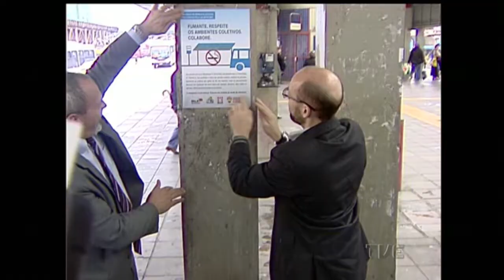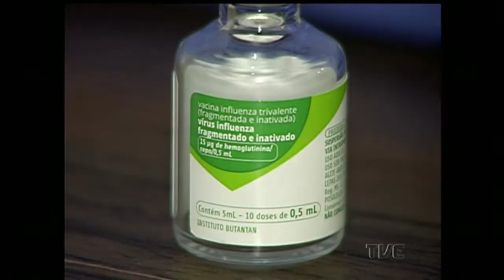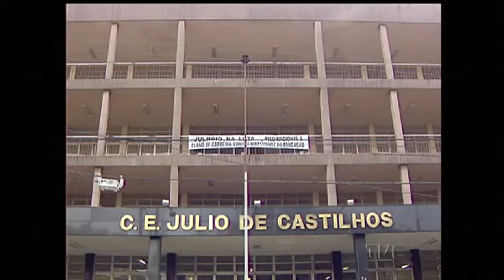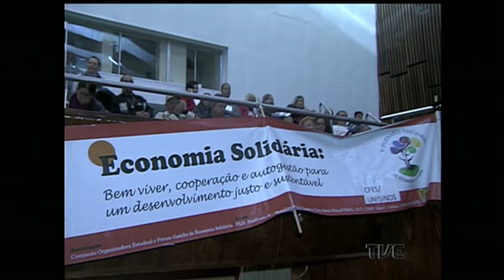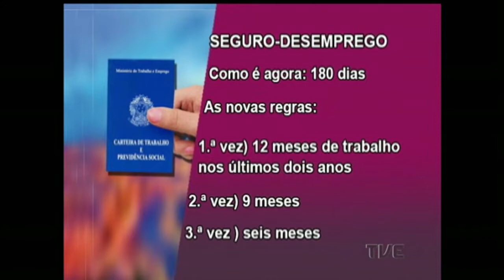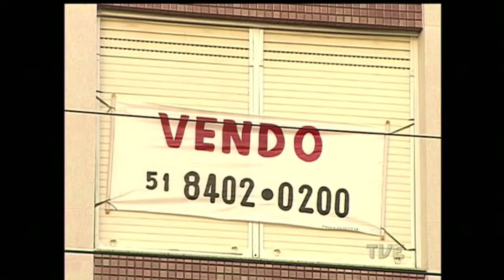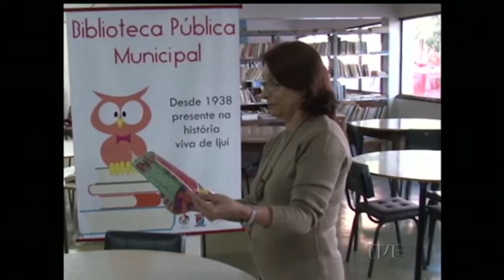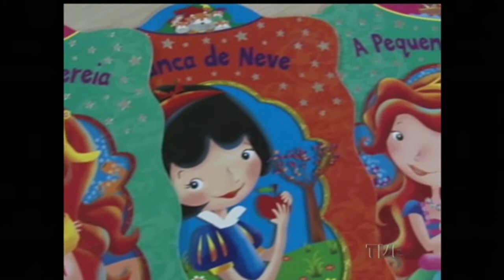Canal Aberto | TVE - 28/05/2015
Porto Alegre é a sétima nos casos de câncer bucal.
Confirmada a primeira morte por gripe no Estado em 2015.
Paralisação do dia 30, contra as medidas provisórias 664 e 665.